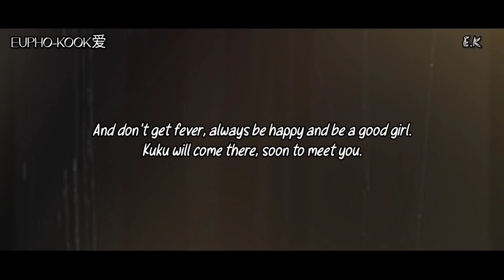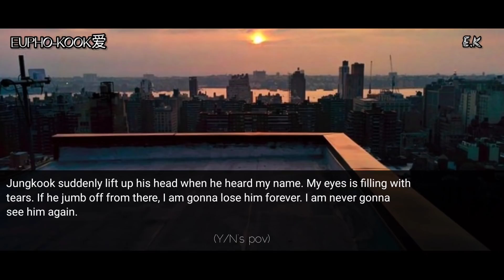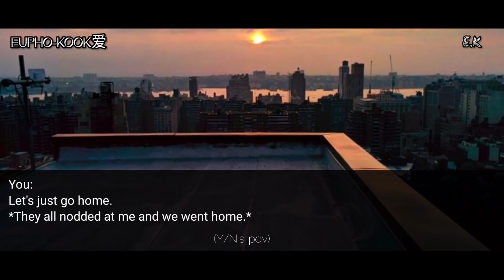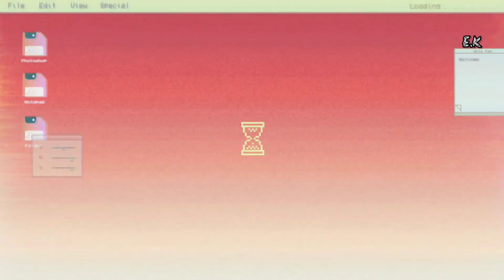[Jungkook ff] TEEN MARRIAGE💕- Ep11.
Hey gorgeous, I hope you enjoy this. This is a cute story of two teenagers getting married at young age due to family problems.I hope you like it.

I ONLY OWN THE STORYLINE AND EDITING.

~EK😉